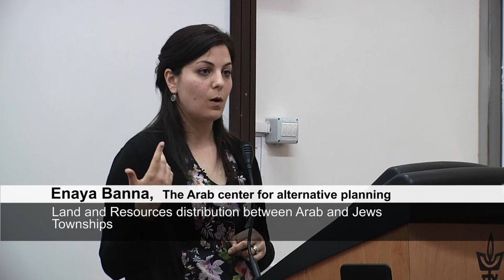הכרה בקונפליקטים א-סימטריים - מושב 6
המושב השישי בנושא פוליטיקת המרחב, מתוך כנס בינלאומי בנושא דילמות של הכרה בקונפליקטים א-סימטריים: הקונפליקט הישראלי פלסטיני במבט השוואתי. הכנס התקיים במאי 2015 אורגן על ידי המכון הישראלי ללימודים מתקדמים באוניברסיטה העברית, מכון וולטר ליבך באוניברסיטת תל אביב ובית ספר לשלום בנווה שלום/ואחת אל-סלאם.